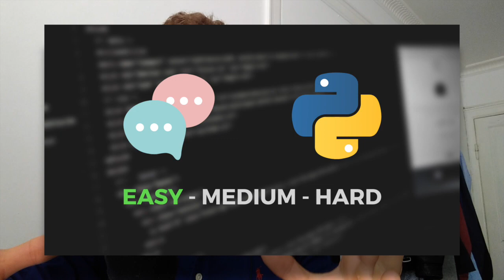10 Cool Project Ideas To Help You Master Python in 2021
Here are 10 cool project ideas that you can use to improve your Python skills! I will probably be covering all of these in detail on the channel eventually.